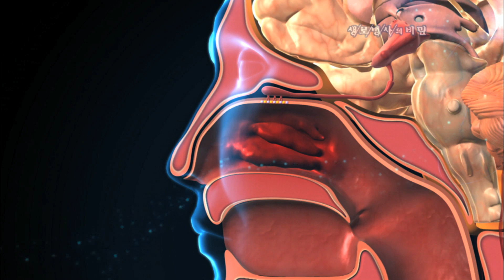알레르기 비염으로 커 막히면 뇌 활동 떨어진다 - (2010.3.11_324회 방송)_코가 막히면 인생도 막힌다 - 알레르기 비염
[코가 막히면 인생도 막힌다 - 알레르기 비염]

[ 원고정보 ]
코를 통해 뇌에 공급된 산소는 뇌세포와 신경세포를 잇는 신경망을 원활히 움직이게 한다. 하지만, 코가 막혀 산소유입량이 줄어들면 뇌의 활동이 떨어지게 된다.